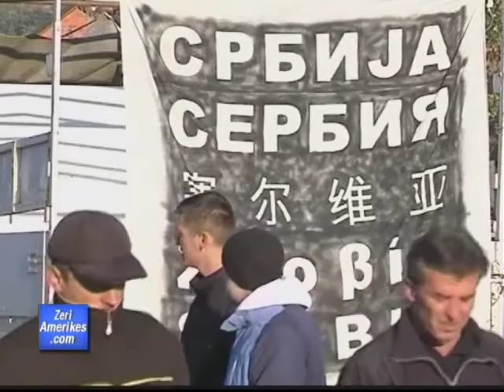Doris Pak në Prishtinë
Doris Pak:BE-ja nuk do të përsërisë gabimet si me Qipron